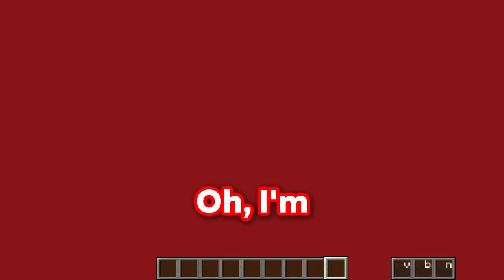NOOB vs HACKER: I Cheated In a MILO & CHIP Build Challenge!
Louie and Pip are playing Minecraft.

We make similar content to Milo and Chip, Cash and Nico, Paper, Mazien, JJ and Mikey.